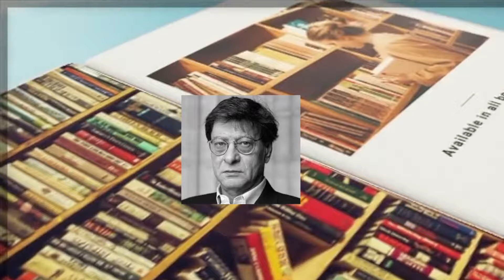Jane Eyre P1 جين اير، للكاتبة الإنجليزية تشارلوت برونتى، الجزء الأول، مقدمة وتلخيص للرواية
Jane Eyre جين اير، للكاتبة الإنجليزية تشارلوت برونتى، الجزء الأول، مقدمة وتلخيص للرواية
جزء من المحاضرة